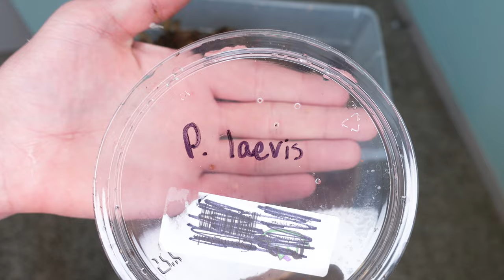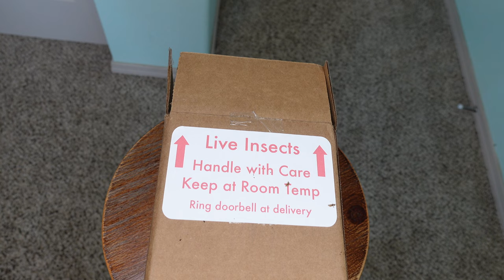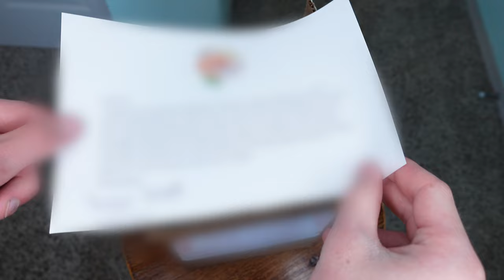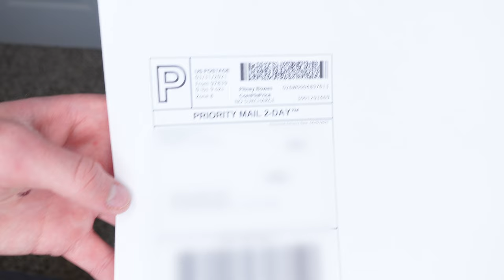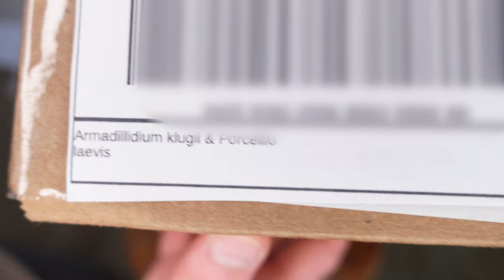Shipping Isopods Across the Country!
Isopods are such cool animals, but mine had lots of babies! In this video, I'll be shipping some of my isopods from Oregon to Florida! The two species here are Armadillidium klugii (Montenegro) and Porcellio laevis (Dairy Cow) isopods! I'll show them off, pack them, and ship them!

They went to my friend Gracie, who made an unboxing video!
Check out Gracie's video, here:
(It isn't up yet, but it will soon! I'll share it here and on the community tab.)

See my animals every day!

Product & Discount Links! ↓
Save 10% at Rainbow Mealworms!